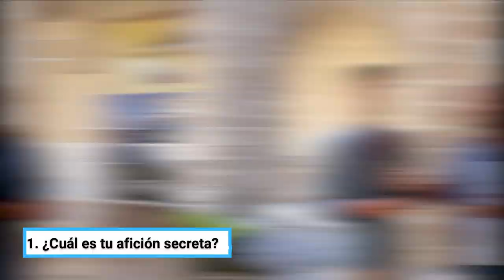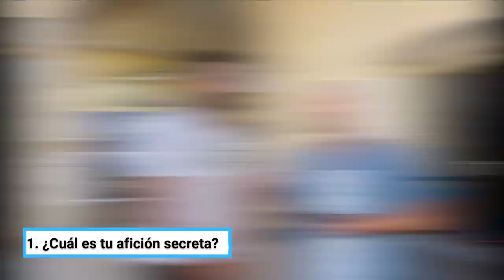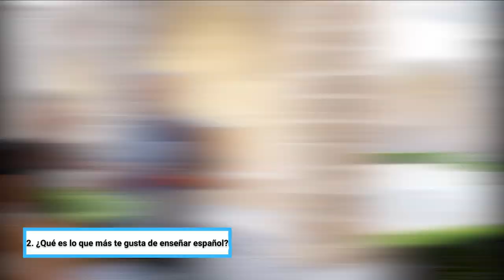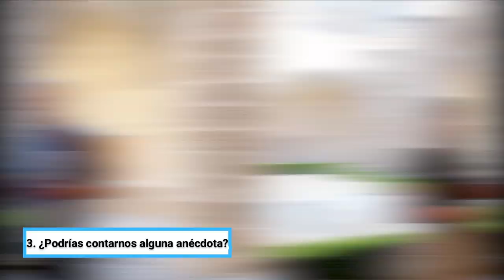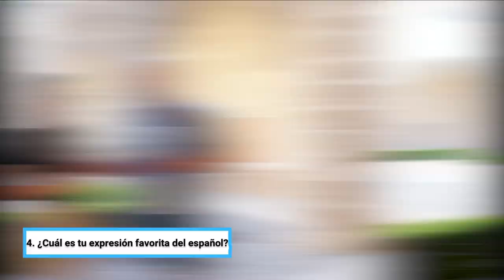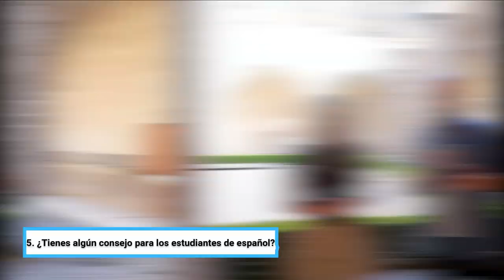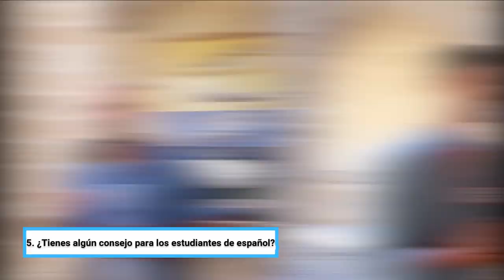👩🏼‍🏫5 PREGUNTAS a PROFES de ESPAÑOL 🧑🏼‍🏫- AFICIONES, ANÉCDOTAS y MUCHO MÁS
Hoy hablamos con estos maravillosos profes de español online. Nos contarán cuáles son sus aficiones, sus anécdotas y sus consejos para aprender español.